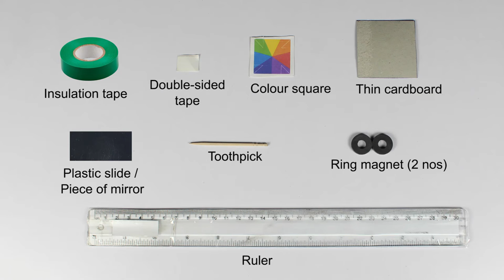Magnetic Pen Stand | ThinkTac | Science Experiment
. "Experience stable equilibrium of forces by placing magnets
appropriately. You can't stop from saying “Wow!”, seeing the pen standing vertically on its
tip."